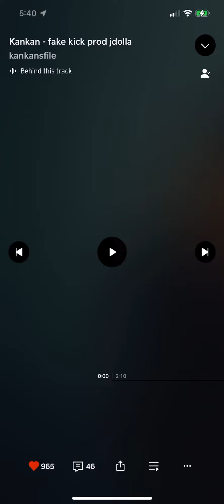Kankan - Fake Kick (Prod Jdolla)